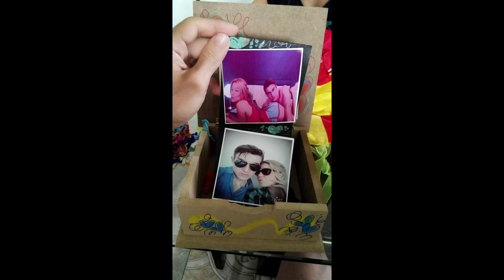CÁSATE CONMIGO CAROLINA